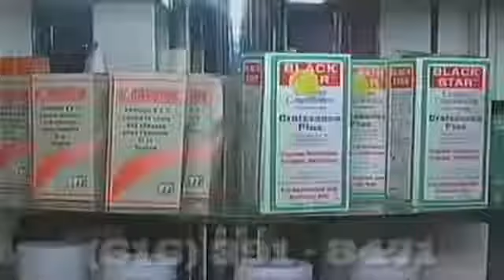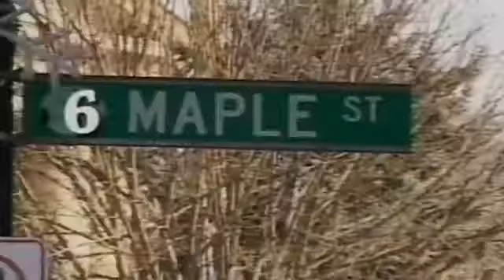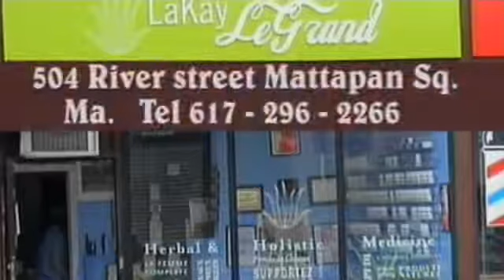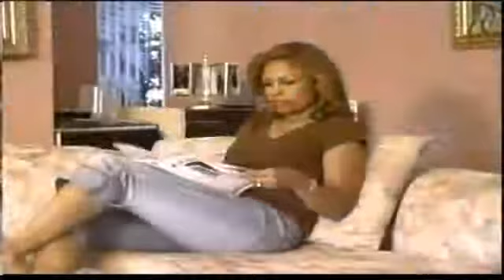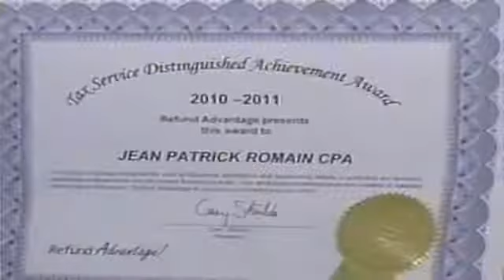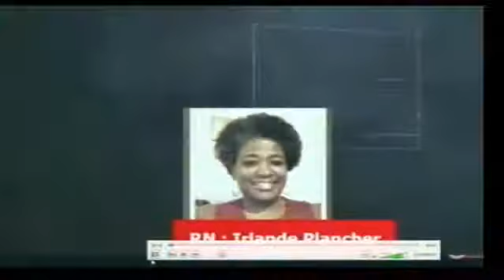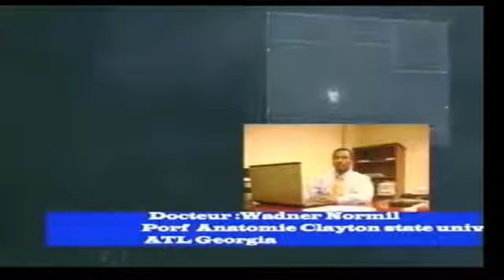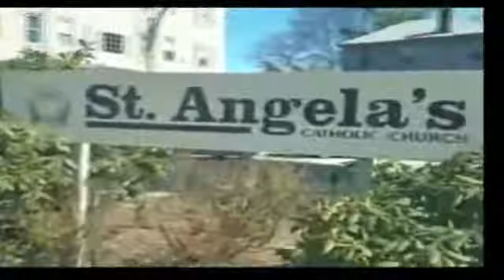ekran 836798480171969 5115121486844464686 n